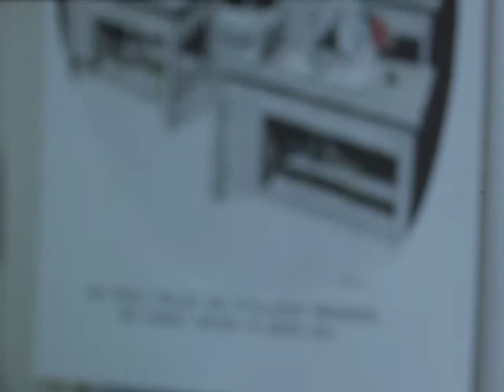(AV204318) Reactor Const. Prog. Reel 1